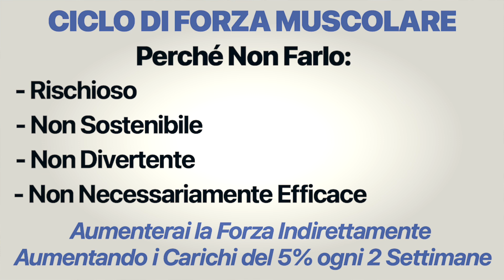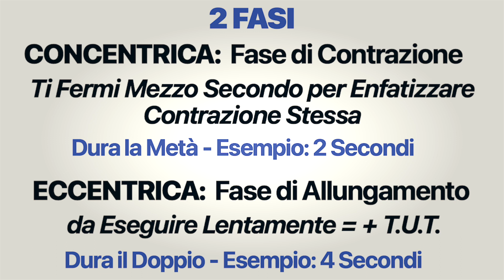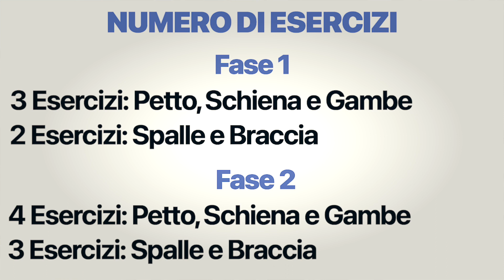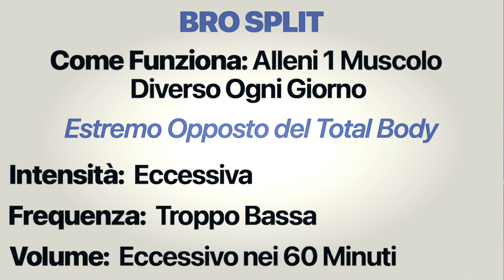Scheda Massa Muscolare: Serie, Ripetizioni, Esercizi, Pesi e Multifrequenza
Scopri in questo video tutti i numeri di base per quanto riguarda una scheda efficace per aumentare la massa muscolare a casa ed in palestra divertendoti alla grande.

Ecco tutto:
0:00 Introduzione
0:05 Ipertrofia Muscolare
0:15 No Ciclo di Forza Muscolare
0:30 Peso da Usare
0:55 Numeri di Base
1:00 3 Fasi
1:07 Variabili
1:13 Pompaggio Muscolare
1:23 Pause Attive
1:41 Concentrica vs Eccentrica
2:01 Superserie vs Dropset
2:12 Piramidale
2:38 Durata Sessione
2:48 Numero di Esercizi
2:55 No Total Body
3:05 No Bro Split
3:13 Divisione Muscoli
3:19 Panca Giusta